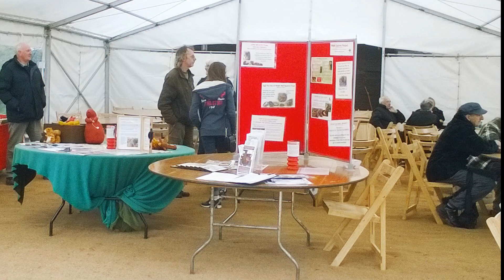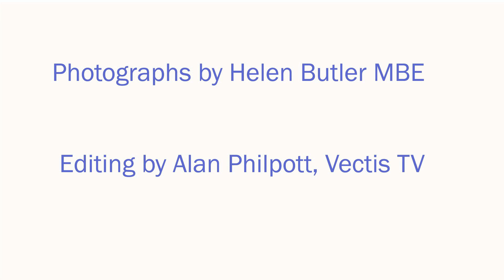Wight Squirrel Project Bluebell Day (2020)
Wight Squirrel Project hold an annual fundraising walk through the Knighton Eastwood bluebell woods in aid of the Isle of Wight's Red Squirrels. Sadly, due to Coronavirus,  the walk cannot be held in 2020, so enjoy this series of 'photos instead and we hope to see you in 2021